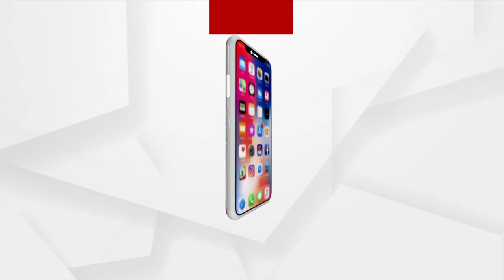Odisha Govt Is Not Listening To Any Of Our Plea: Agitating Teacher